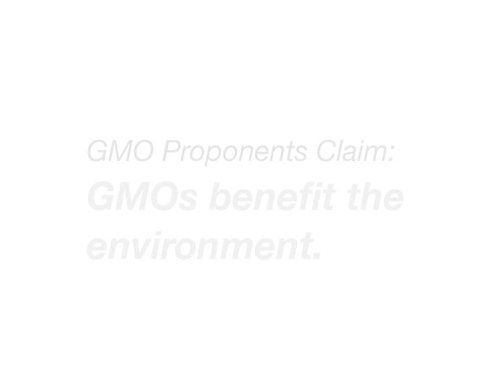Non-GMOs: Freedom to Choose